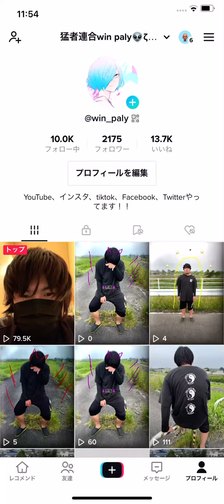3 6 9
お借りした曲　URL
曲名
お借りしたチャンネル URL
チャンネル名